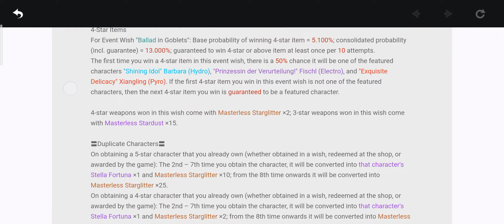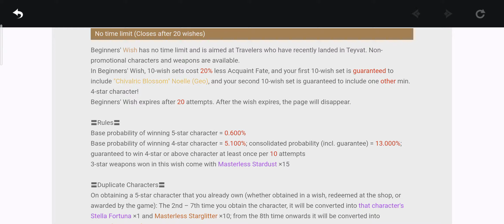Genshin Impact Gacha